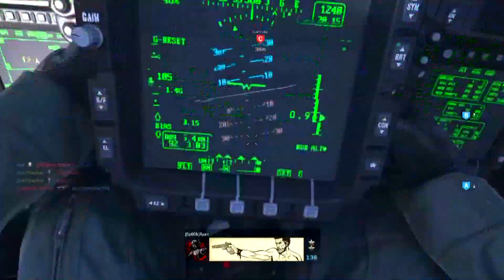Modern Warfare.. TACTICAL NUKE! (BEST TIPS)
Tactical Nuke Comeback on Call Of Duty Modern Warfare Euphrates Bridge map + Tips and best class setup!

Enjoyed The Vid? Hit 👍 "LIKE" 👍 - Thank you!

Hey there - I'm Thunderstruck Gaming! :) I upload daily gaming videos from the cod community on this channel. :D

• The headset I use
• The Mic I Use
• The Monitor I use
* How I record my gameplay

HOW TO GET YOUR VIDEO ON THIS CHANNEL? UPLOAD A SUBMISSION UNLISTED AND SEND LINK HERE FOR REVIEW use ThunderstruckGaming with submission

- Thunderstruck Gaming

-Video uploaded & owned by Thunderstruck Gaming.

Call of Duty: Modern Warfare is an upcoming FPS video game developed by Infinity Ward and published by Activision. It will serve as the sixteenth overall installment in the Call of Duty series as well as a "soft reboot" of the Modern Warfare sub-series. It is scheduled to be released on October 25, 2019.